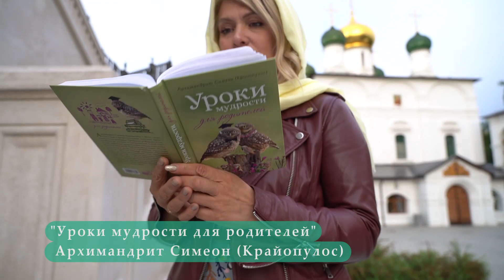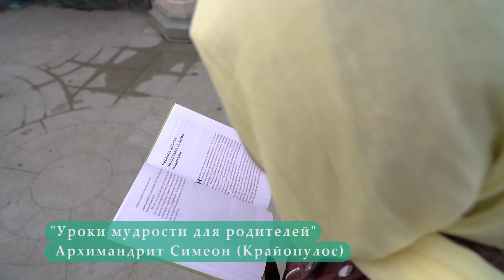Неправильное обращение с ребенком. Архимандрит Симеон (Крайопулос)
Строгая критика ребенка или, что еще хуже, навешивание ярлыков могут иметь плохие последствия. Особенно когда ошибки детей случаются ненамеренно, из-за неловкости маленького человека, который только начинает познавать этот мир.

Родителям важно контролировать себя и правильно реагировать на каждый поступок. Взрослые быстро забывают нечаянно оброненную грубость, а дети воспринимают всерьез многое из того, что им говорят, и это может негативно отразиться на их психике.

Отрывок из книги «Уроки мудрости для родителей» архимандрита Симеона (Крайопулоса) читает певица и продюсер Виктория Макарская.